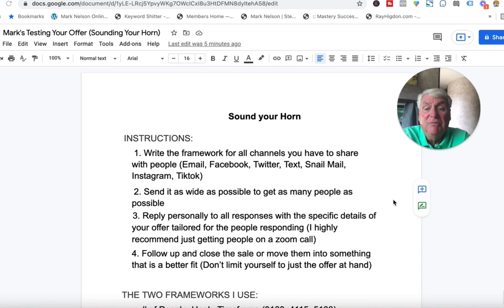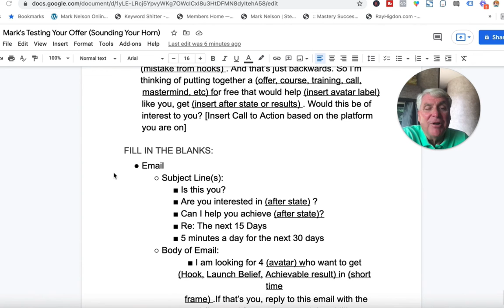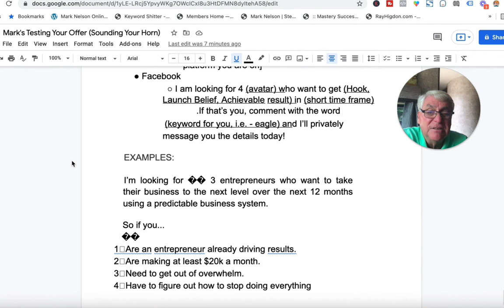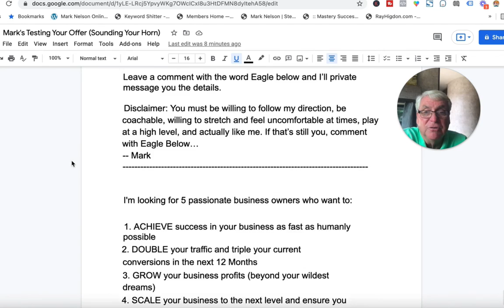How To Get People To See Your Offer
So you made a course or a free resource.

Now how the heck do you get people to see your stuff.

FREE Resource: 335 Content Ideas For Videos and Social Media Posts

FREE! Social Media Conversation Starters

Free Resource! The Ultimate Course Creation Guide

Free Training On How To Create An Online Course